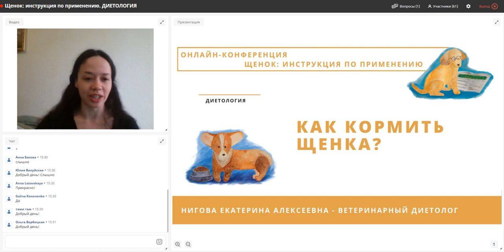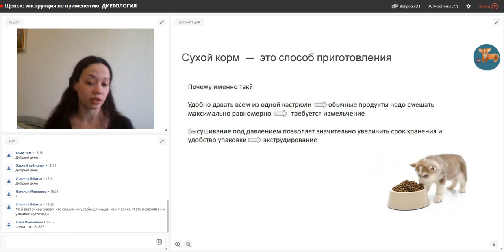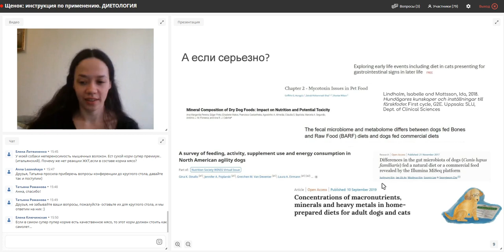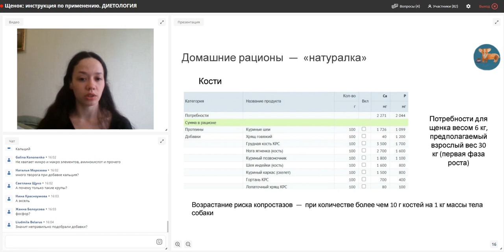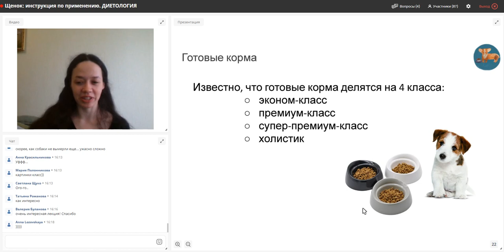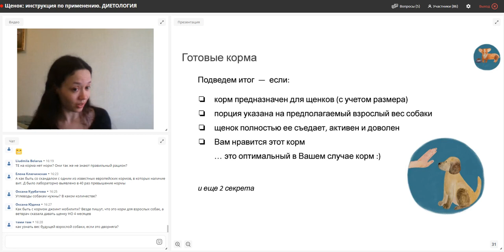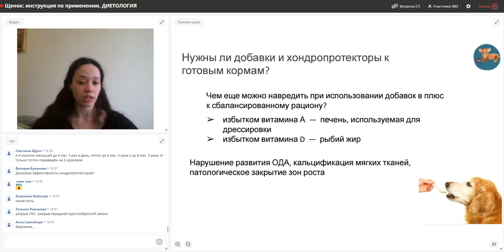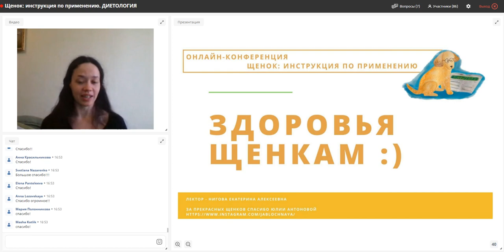2 Щенок диетология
ОНЛАЙН КОНФЕРЕНЦИЯ Щенок: инструкция по применению
Часть 2. ДИЕТОЛОГИЯ. Лектор: Екатерина Нигова
План:
• Как кормить щенка, чтобы не испортить?
• Немного о выборе рациона и мифах питания
• Сухой корм или натуралка?
• Какие витамины нужны щенку? Нужна ли молочка?
• Как выбрать корм? Сколько раз в день кормить?
• Надо ли добавлять хондропротекторы для крупных пород?
• Чего не хватает щенку, если он подбирает какашки?
• Во всем этом мы постараемся разобраться, узнаем основы физиологии пищеварения собак и выработаем несколько простых правил для принятия одного из самых важных решений в жизни щенка — чем же его кормить?